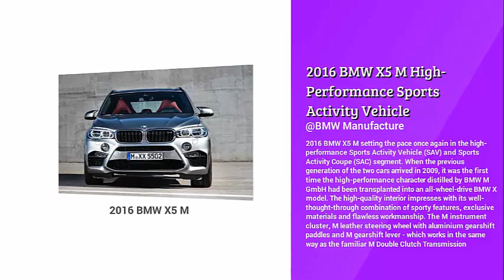2016 BMW X5 M High-Performance Sports Vehicle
2016 BMW X5 M setting the pace once again in the high-performance Sports Activity Vehicle (SAV) and Sports Activity Coupe (SAC) segment. When the previous generation of the two cars arrived in 2009, it was the first time the high-performance character distilled by BMW M GmbH had been transplanted into an all-wheel-drive BMW X model. The high-quality interior impresses with its well-thought-through combination of sporty features, exclusive materials and flawless workmanship. The M instrument cluster, M leather steering wheel with aluminium gearshift paddles and M gearshift lever - which works in the same way as the familiar M Double Clutch Transmission - are complemented by electrically operated M sports seats for the driver and front passenger, an M driver's footrest and the optional Head-Up Display which, in addition to the standard system, also includes an M-specific display with gear indicator, rev band and shift lights. The driver can also use the three-stage Drivelogic function to choose whether to prioritise fuel economy, comfort or sports performance. This function is available both in automatic mode and in sequential SPORT mode.

Searches related to BMW X5 M
bmw x5 m for sale
2013 bmw x5 m performance package
bmw x5 m price
bmw x5 m review
bmw x5 m used
2010 bmw x5 m
bmw x5 m series
bmw x5 review

The high-performance engine under the bonnet of the new BMW X5 M and new BMW X6 M requires a high-performance cooling system in order to guarantee the optimum operating temperature in all conditions - i.e. normal everyday driving, stop-start traffic and extreme action on the race track. A highly efficient, newly developed combination of low-temperature and hightemperature radiators, which also handles the cooling of the turbochargers, charge air and transmission oil, maintains an optimum temperature, even with all components working flat out. The new BMW X5 M and new BMW X6 M send their engine power to the wheels via the newly developed eight-speed M Steptronic transmission with Drivelogic, which mirrors the operating concept of the M Double Clutch Transmission used by other M models. With its instantaneous responses, rapid gear changes and super-direct reaction to load changes, the torque converter auto links up seamlessly with the new higher-torque turbocharged engine and showcases its talents in hugely impressive style. At the same time, its wider ratio spread allows it to offer a clear drop in fuel consumption over the six-speed transmission of the previous-generation cars, as well as an increase in driving comfort and improved performance.

Searches related to bmw x5 m review
bmw x5 m review top gear
bmw x5 m top gear
2010 bmw x5 m review
2010 bmw x5 m picture
bmw x5 m road test
2011 bmw x5 m review
2010 bmw x5 m specs
bmw x5 x40d

To say the newly developed engine of the new BMW X5 M and new BMW X6 M has a pounding heartbeat would be something of an understatement. After all, the 4.4-litre V8 uses innovative M TwinPower Turbo technology - consisting of cross-bank exhaust manifolds, a pair of TwinScroll turbochargers, High Precision Direct Petrol Injection and VALVETRONIC - to push torque and output to higher levels still. This unrivalled combination ensures that a strong wave of torque is maintained from low revs and allows the engine to impress with its direct and rapid responses, vivacious appetite for revs, linear power delivery and customary M soundtrack.